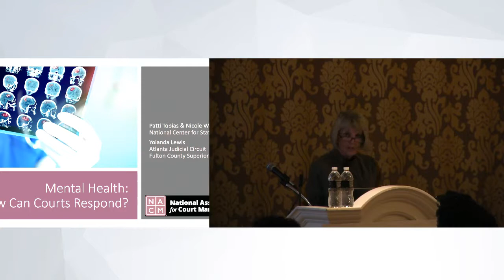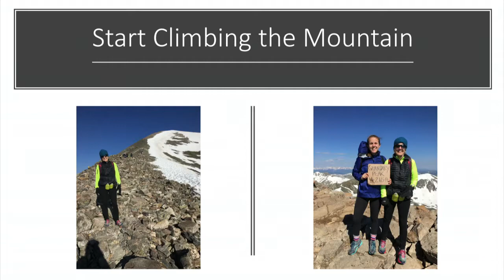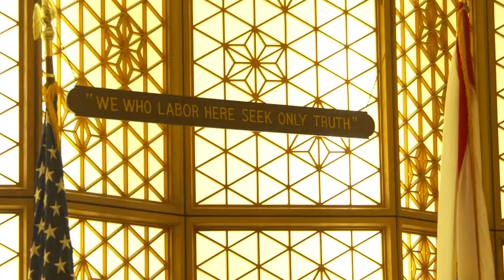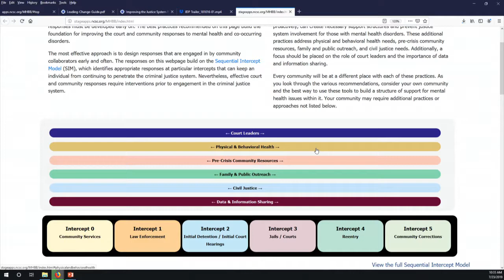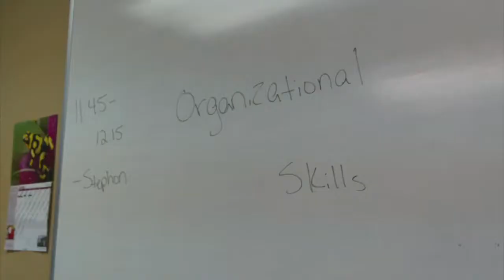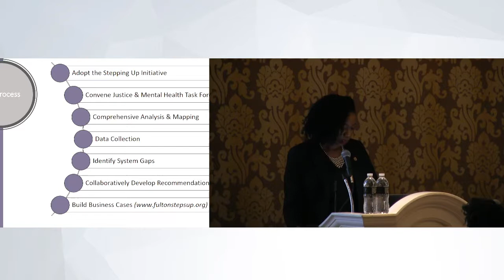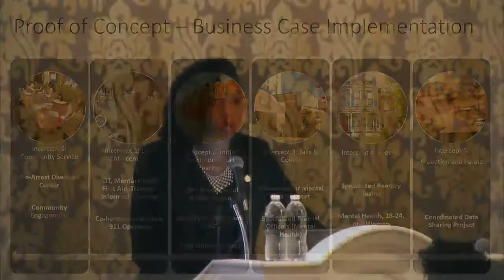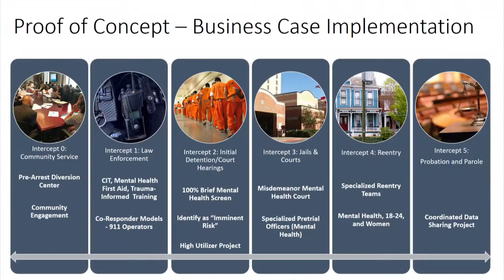Mental Health- How Can Courts Respond-